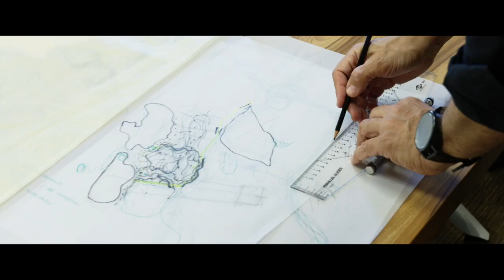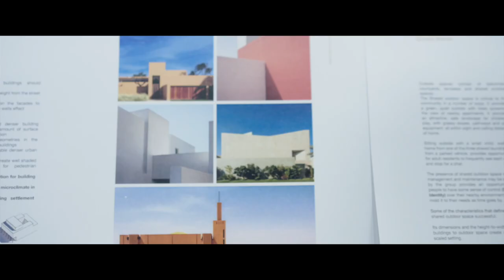Architecture & Développement urbain - Sur le terrain à AlUla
Dans cette deuxième saison de portraits, nous avons retrouvé les pôles d’expertise de l’Agence Afalula sur le terrain à AlUla.